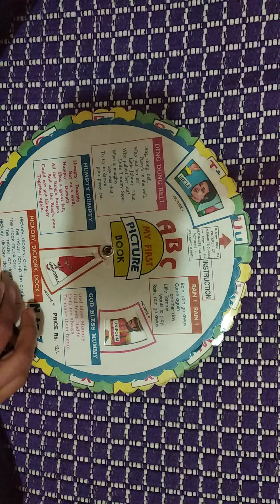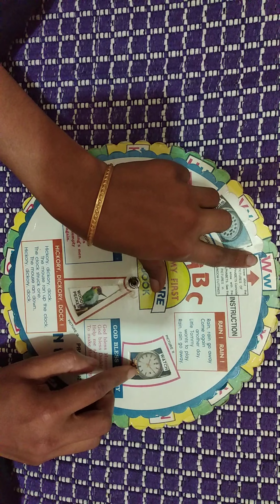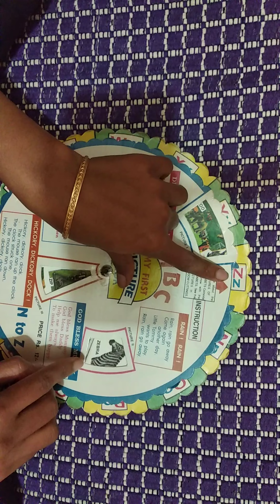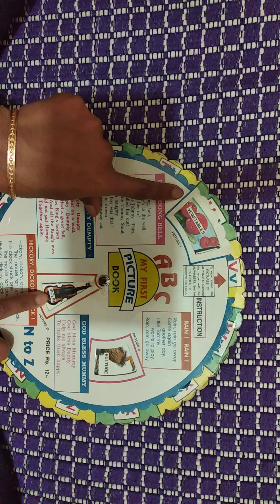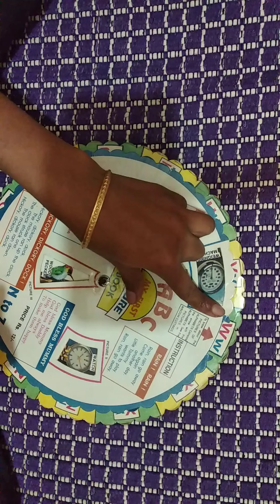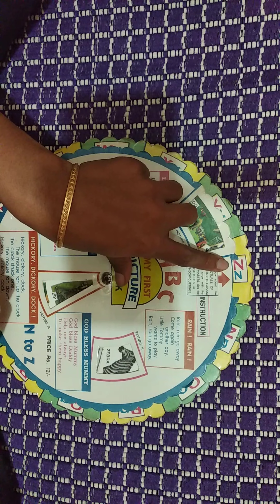ALPHABETS # U u Z z # ( SOUNDS WITH ITS PICTURES IN A UNIQUE CONCEPT)